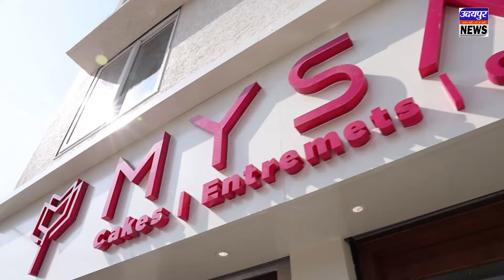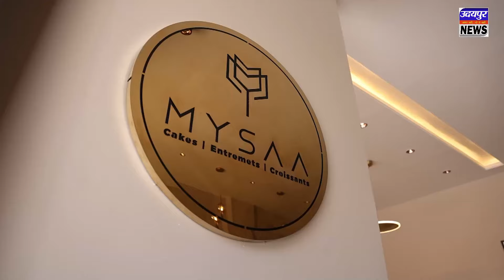ट्रक ट्रैक्टर की चोरी करने वाले गिरोह का पर्दाफाश , दो आरोपी गिरफ्तार !